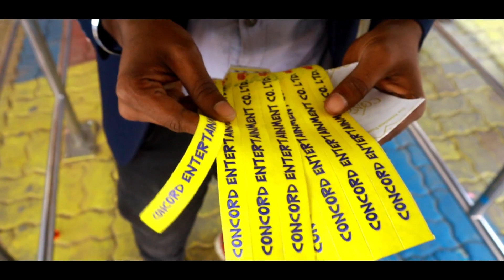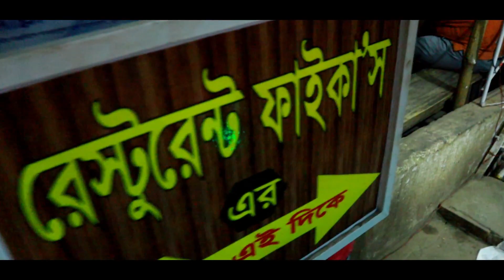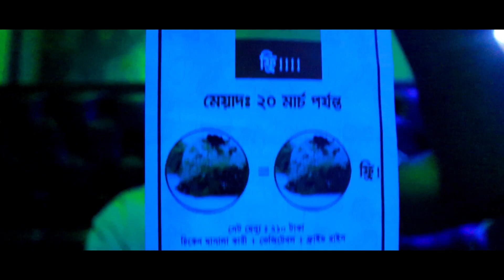FIRST TIME VLOG - ফ্যান্টাসি কিংডম & ওয়াটার কিংডম ২০২০ | FULL VLOG 15 | PULAK Hasan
৪২৫ টাকায় ফ্যান্টাসি কিংডম & ওয়াটার কিংডম ২০২০ ব্লগ 😀😀
Address:
Ashulia, Dhaka, Bangladesh 1349
Fantasy Kingdom Complex | Fantasy Kingdom Ashulia Highway, Jamgora, Savar, Dhaka

Open year-round, Water Kingdom is a water theme park where you can get wet and wild with your family and friends. Behind the Fantasy Kingdom, you may need splash pools, restaurants, DJ shows, dance zones, change zones, and some other splashing fun for the very young kids!

পরিবহন
ফ্যান্টাসি কিংডমে পৌঁছতে আপনাকে সাহায্য করার জন্য বর্তমানে অনেকগুলি বাসের রুট রয়েছে। ঢাকার  বিভিন্ন পয়েন্ট থেকে আপনি মতিঝিল, প্রেস ক্লাব, শাহবাগ, বাংলামোটর, ফার্মগেট, শুকরাবাদ, আসাদগেট, শ্যামলী, কল্যাণপুর, টেকনিক্যাল বা কাকরাইল, মগবাজার, নবিসকো, মহাখালী, কাকোলি, বিমানবন্দর, উত্তরা, আবদুল্লাপুর ইত্যাদি থেকে বাসে উঠতে পারবেন।

Thank you so much everybody, for your patience and stay with us.